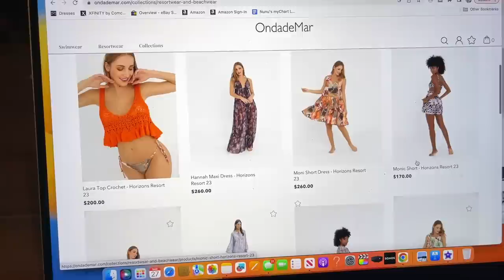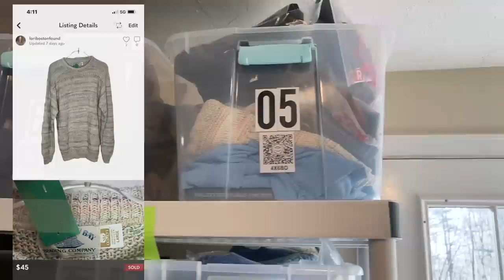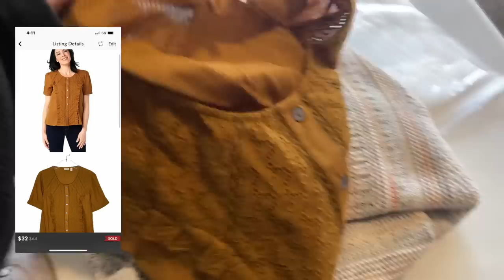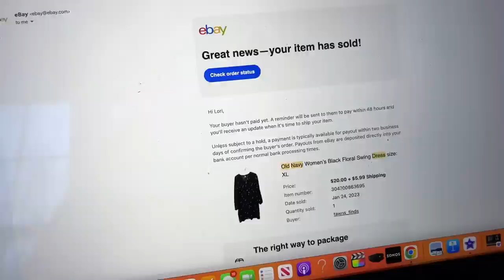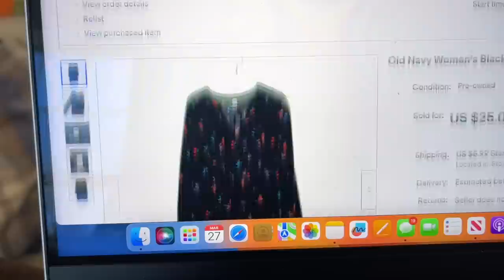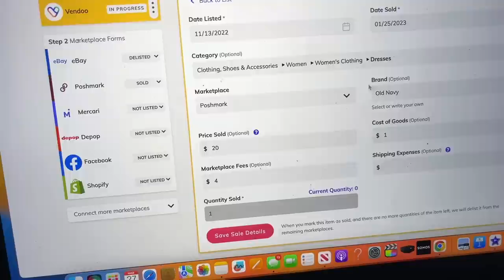So many shipping mistakes but AMAZING finds at Goodwill! Meet my new puppy!! Ship & Shop!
My friend went thrifting for me and found four pieces with a retail value of $900! We'll also pull some orders from the weekend. I can't believe how many mistakes I made! Catching up after some time off. I'm so excited to introduce my new puppy to you! Lumpy has stolen my heart and I've only had him for 5 days!